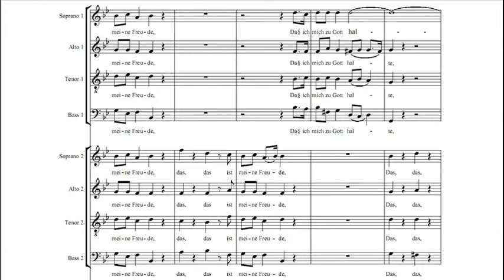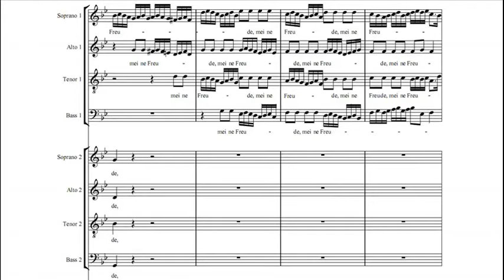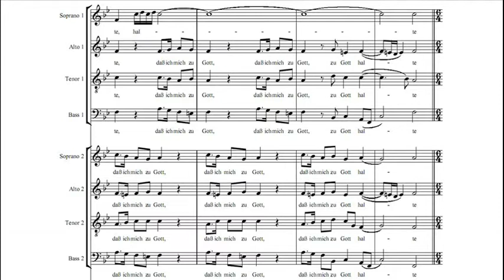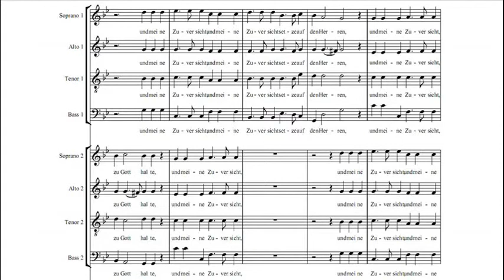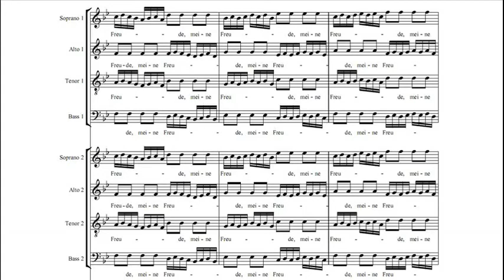Johann Ludwig Bach Das ist meine Freude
Johann Sebastian Bach was very impressed by his works and because of him the works of Johann Ludwig Bach were survived.

4